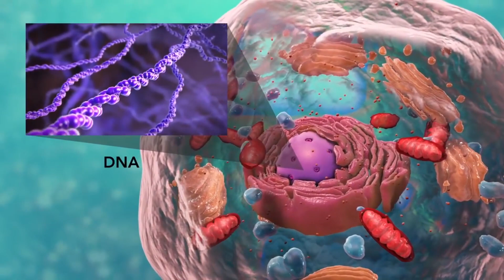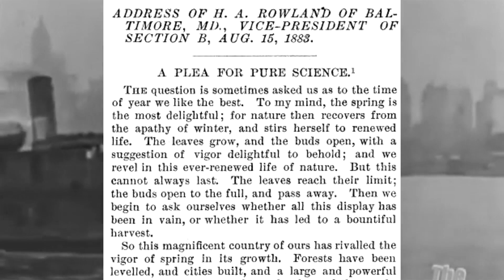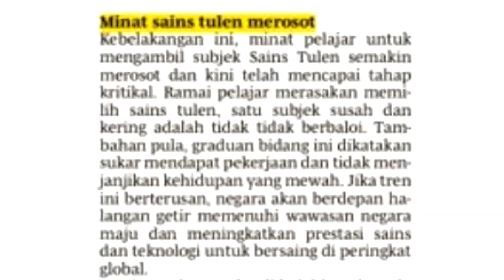Sains Tulen vs Sains Gunaan - Perang Aliran Sains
Kenapa sains dibahagi kepada sains tulen dan sains gunaan? Apa beza dua aliran ni? Kalau saya suka sains, saya nak ambil mana satu? Sebenarnya perbezaan antara dua aliran ni ada cerita yang menarik untuk kita tahu!